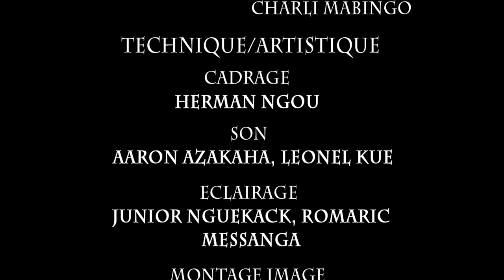QUESTIONS - Franck Anders (AllisArt Studios)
Faites attention à vos réponses...Chaque question est un piège